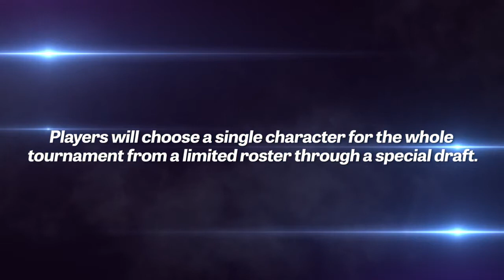Play Nintendo - Super Smash Bros